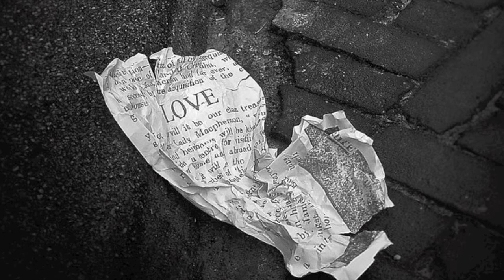Coldplay - Violet Hill lyrics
Coldplay - Violet Hill All copyrights go to Coldplay and these members of DeviantArt:
WCS-Wildcat - winter's cry
thienbao - Violet
Nijn88 - Violet hill
snul - heart.
amicableAPE - Sun rise
Stainn - At The Chime Of A City Clock
Tessxx - lightoneforme
SpiderCatPhotography - Sinking Ship
peewee82 - Laying Down Isn't Low Enough
Gosviig - Fallen Soldier HDR
Chrippy - Fallen Faces
lady-amarillis - ...The Cross...
sboydag - Sad
TayaRavena - Silence
milovandepol - Love is a four letter concept
Queenenigma09 - But Why??
PyramidHeadxXx - Why is she Crying?
Pajunen - Northern Window
ganjohan - Bible
jazza-v - holding on.
Friedhelm - nature of war